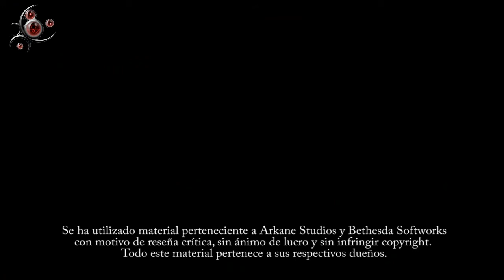Dishonored - Review en Español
Se ha utilizado material perteneciente a Arkane Studios y Bethesda Softworks, con motivo de reseña y sin ánimo de lucro. El material pertenece a sus respectivos dueños.